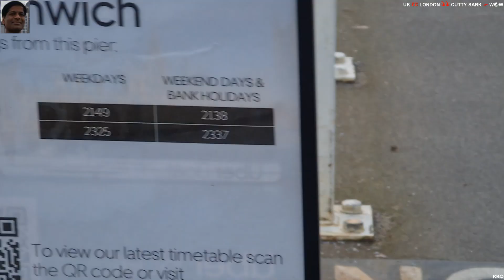CUTTY SARK 5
GREENWICH is an area in south-east London, England, within the ceremonial county of Greater London. It is situated 5.5 miles (8.9 km) east-south-east of Charing Cross

GREENWICH-A UNESCO World Heritage Site
In 1997 Maritime Greenwich was added to the list of World Heritage Sites, for the concentration and quality of buildings of historic and architectural interest. These can be divided into the group of buildings along the riverfront, Greenwich Park and the Georgian and Victorian town centre

The ROG, the National Maritime Museum (NMM), the Queen's House and the clipper ship Cutty Sark are collectively designated Royal Museums Greenwich

GREENWICH PARK is one of the Royal Parks of London, and the first to be enclosed (in 1433)-it covers 74 hectares (180 acres) and is part of the Greenwich World Heritage Site

QUEEN´s HOUSE is a former royal residence in the London borough of Greenwich, which presently serves as a public art gallery displaying the museum's substantial collection of marine paintings and portraits of the seventeenth to twentieth centuries and for other public and private events

CÙTTY SARK is a British clipper ship built in 1869 for the Jock Willis Shipping Line, she was one of the last tea clippers to be built and one of the fastest, at the end of a long period of design development for this type of vessel, which ended as steamships took over their routes

She was named after the short shirt of the fictional witch in Robert Burns' poem Tam o' Shanter, first published in 1791

Motto-"When there's a Willis a way"

CUTTY SARK was preserved as a museum ship, and has since become a popular tourist attraction, and part of the National Historic Fleet

She is located near the centre of Greenwich, in south-east London, close to the National Maritime Museum, the former Greenwich Hospital, and Greenwich Park

The NATIONAL MARITIME MUSEUM (NMM) is a maritime museum in Greenwich, London. It is part of Royal Museums Greenwich, a network of museums in the Maritime Greenwich World Heritage Site

The museum was officially established in 1934 within the 200 acres (0.81 km2) of Greenwich Royal Park in the buildings formerly occupied by the Royal Hospital School

The museum has the most important holdings in the world on the history of Britain at sea, comprising more than two million items, including maritime art (both British and 17th-century Dutch), cartography, manuscripts including official public records, ship models and plans, scientific and navigational instruments, and instruments for time-keeping and astronomy (based at the Observatory)

GREENWICH PARK
South of the former Naval College is the National Maritime Museum housed in buildings forming another symmetrical group and grand arcade incorporating the Queen's House, designed by Inigo Jones. Continuing to the south, Greenwich Park is a Royal Park of 183 acres (0.7 km2)

THE ROYAL OBSERVATORY GREENWICH (ROG) known as the Old Royal Observatory from 1957 to 1998 when the working Royal Greenwich Observatory RGO temporarily moved south from Greenwich to Herstmonceux) is an observatory situated on a hill in Greenwich Park in south east London overlooking the River Thames to the north

The building was completed in the summer of 1676.The building was often called "Flamsteed House" in reference to its first occupant

The building housing the origin of the Greenwich Prime Meridian, marked by the brass strip

GREENWICH MEAN TIME (GMT)
Greenwich is notable for its maritime history for giving its name to the Greenwich Meridian (0° longitude) and Greenwich Mean Time

The home of Greenwich Mean Time and the Prime Meridian since 1884, Greenwich has long been a centre for astronomical study, while navigators across the world have set their clocks according to its time of day

Greenwich Mean Time was at one time based on the time observations made at the Royal Greenwich Observatory before being superseded by the closely related Coordinated Universal Time (UTC)

While there is no longer a working astronomical observatory at Greenwich, a ball still drops daily to mark the exact moment of 1 p.m. and there is a museum of astronomical and navigational tools, particularly John Harrison's marine chronometers

Greenwich Mean Time (GMT) is a term originally referring to mean solar time at the Royal Observatory, Greenwich, which overlooks the River Thames from a hill in Greenwich Park

GMT is commonly used in practice to refer to Coordinated Universal Time (UTC) when this is viewed as a time zone, especially by bodies connected with the United Kingdom, such as the BBC World Service, the Royal Navy, the Met Office and others, although strictly UTC is an atomic time scale which only approximates GMT with a tolerance of 0.9 second

It is also used to refer to Universal Time (UT), which is a standard astronomical concept used in many technical fields and is often referred to by the military in the phrase Zulu time

The ROG has the IAU observatory code of 000-the first in the list